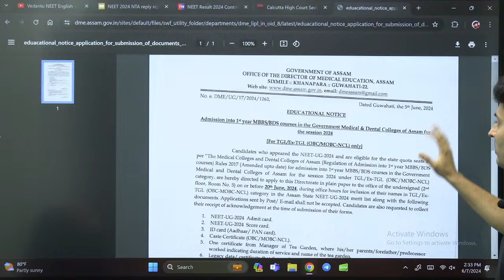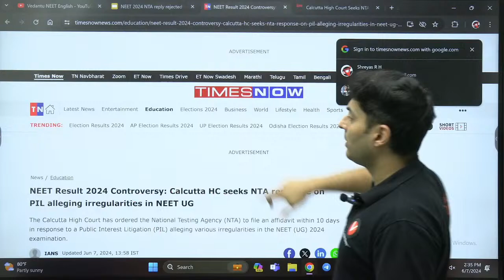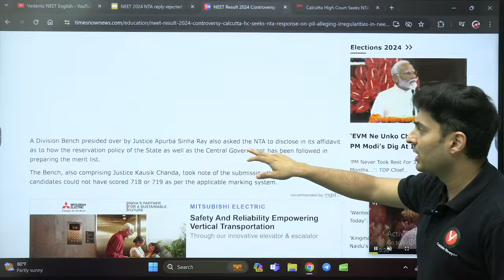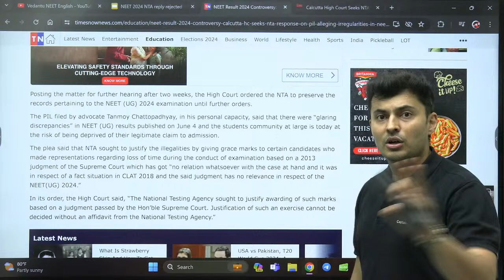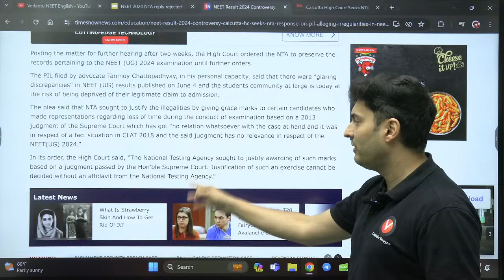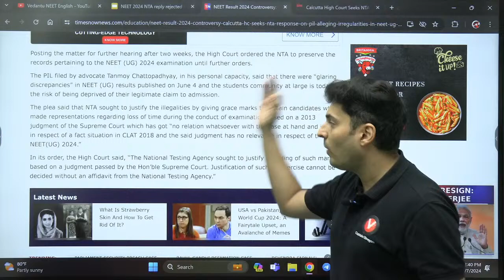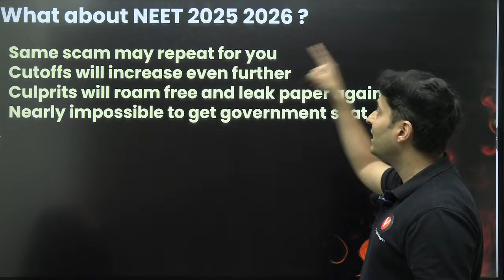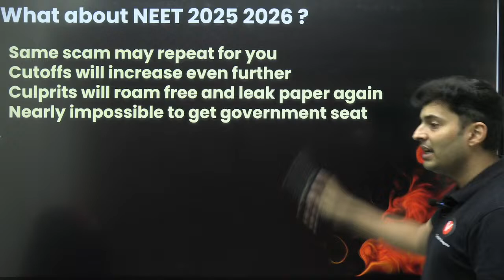NEET 2024 NTA reply rejected! High court with us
↗️NEET Helpline is now LIVE to clear all your NEET-related queries through FREE 1-1 Mentorship and premium content 🎉Register Now

↗️Give the IVSAT and get upto 70% scholarship in the Vedantu's NEET Offline batches in your city!

NEET 2024 -

NTA's reply has been rejected, and the High Court is with us! Let's continue this fight for justice together. The High Court stands with us as the NTA's reply is rejected! Watch the latest updates and find out what this means for NEET 2024. Stay informed and united!